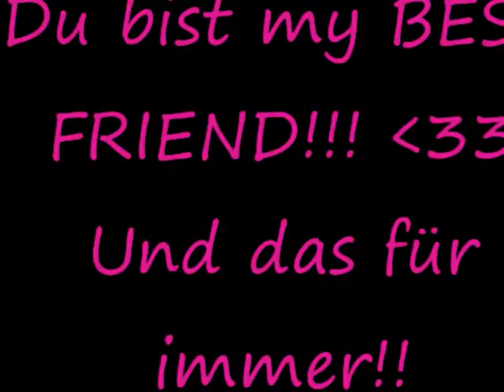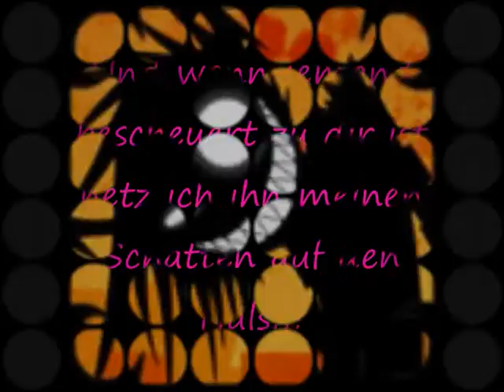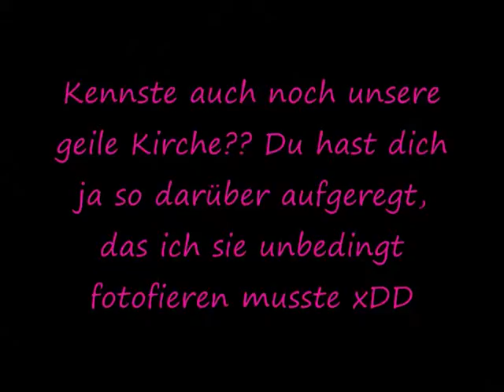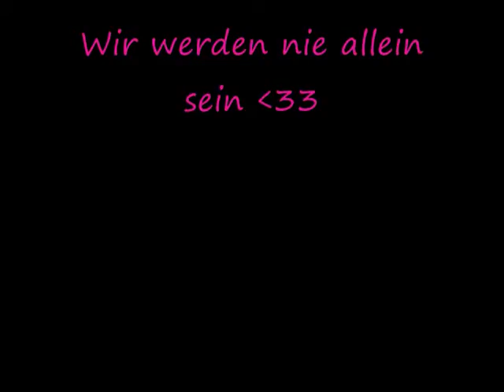Für Lisanne!!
Dieses Video hab ich für meine beste Freundin gemacht!! Will dich nie verlieren!!